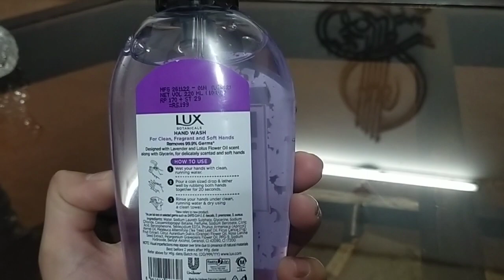Lux liquid hand wash# Farah miskeen # good fragrance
AOA viewers(@farahmiskeen5624) dear viewers look at this hand wash having beautiful fragrance to use